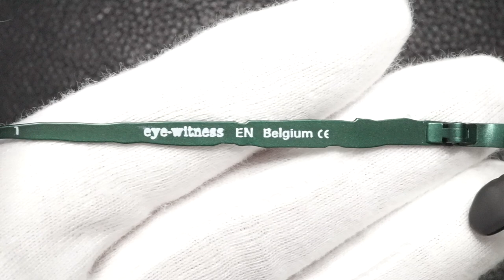テオ Theo eye-witnes EN 1